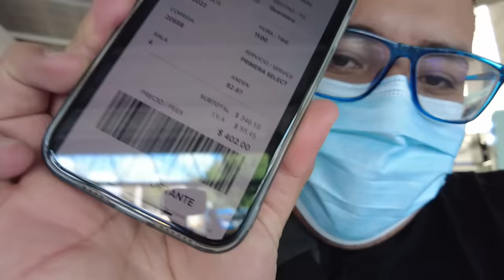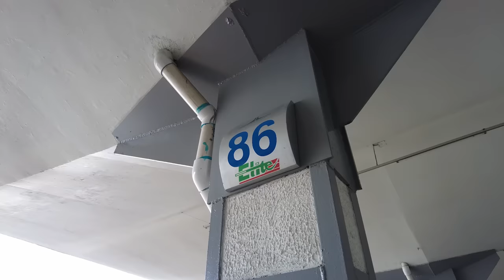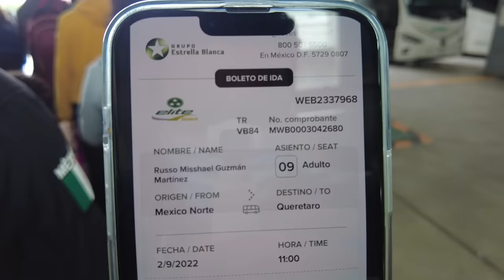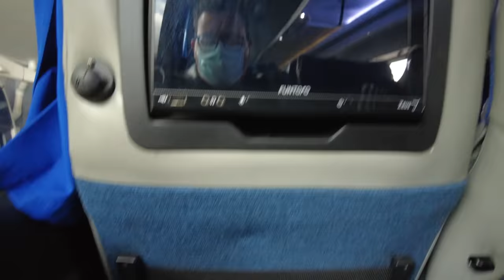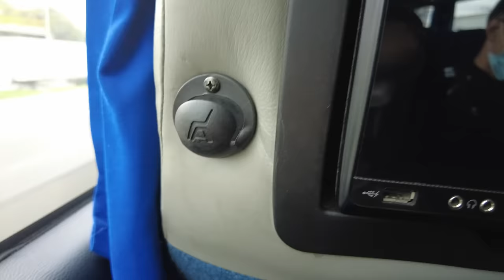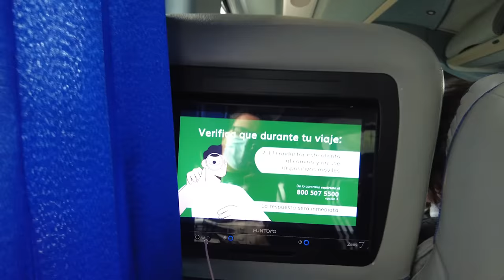El PEOR Y DECEPCIÓNATE viaje con Elite Select | ¡El autobús se caía a pedazos! | Russoh Busman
En este regreso a los viajes por autobús en México, decidí viajar en una de las líneas que desde hace ya varios meses, muchos de ustedes me habían comentado que viajara en ella por ser un referente del transporte mexicano por sus años en servicio y las rutas que cubre.
 Sin embargo... la experiencia resulto muy agridulce, decepcionándome totalmente por el servicio que me ofreció en este viaje.
Acompañe a ver esta triste historia.